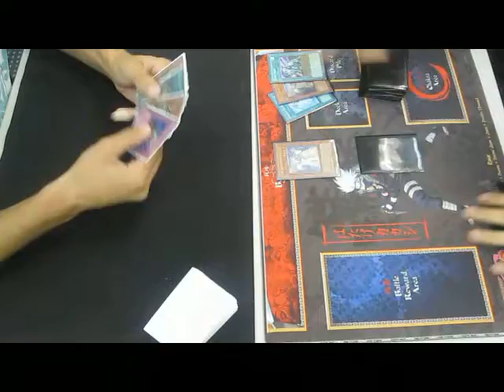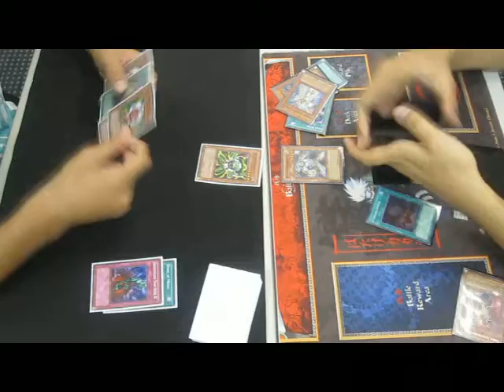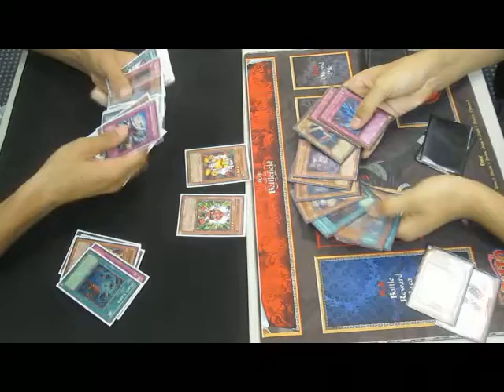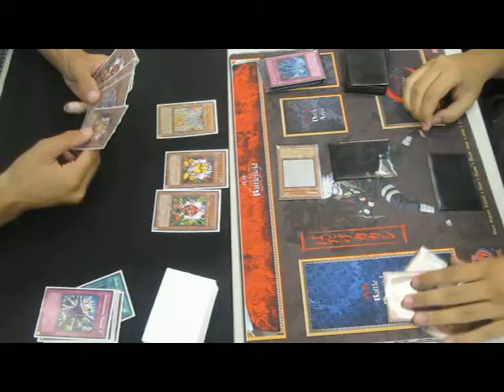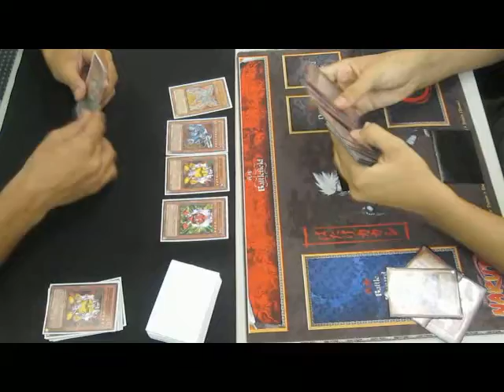Lightsworn Vs. Machina Gadgets